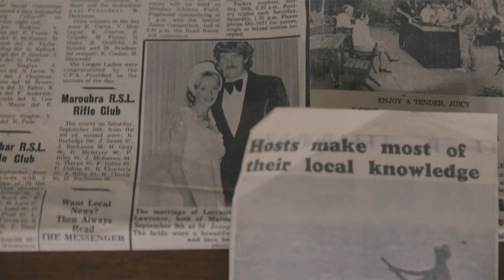Amber Lawrence - The Lifesaver [Official Video]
The Lifesaver is Amber's second single from her 4th studio album Superheroes.

Lyrics:
Here's the story of a nineteen seventies surf lifesaver
The ballad of a man with a moustache
A life's lesson for those who've come from nothing
He married Miss Maroubra Beach

Born in forty-six
Orphaned at ten
And nobody wanted to take the poor kid in
He moved to the beach
When he turned fifteen
And a lifelong love affair began

The ballad of a man with a suntan
Smoking cigarettes after saving lives
Three children with Miss Maroubra Beach

Singing Swing Low
They'd drink 'til they drop
No worries still row, row the boat
Then a terrible stroke of luck
Tries to take the man
But he fights for his life to come home

The ballad of a man who loved a beer
But now he's learning to walk again and living his new life
And standing right by him is Miss Maroubra Beach

Love story

[Verse 3]
And the surf boat led the parade
When they carried him home
And his photo still hangs on the wall
And to this very day
They speak of the man
And how his will to live inspired them all

So that's the story of a nineteen seventies surf lifesaver
Australian spirit, lifesaver to the end
He loved my mother Miss Maroubra Beach

Written by:
Amber Lawrence